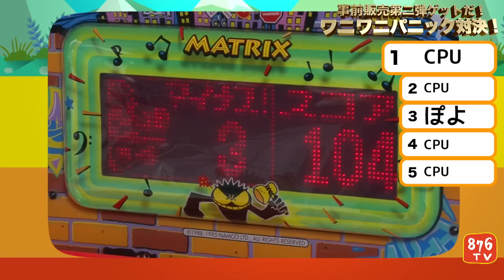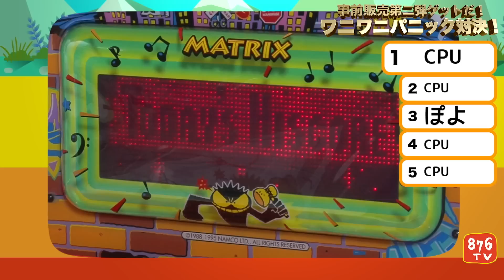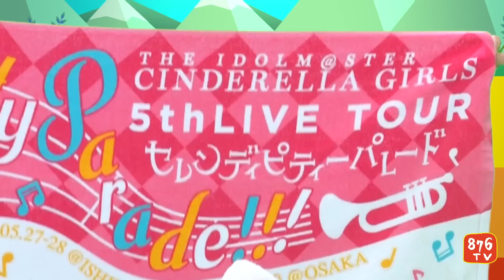ワニワニパニック で アイマス声優が対決!シンデレラガールズ 5th LIVE TOURグッズ事前販売第二弾【ララビットステーション】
▼事前販売第二弾受付開始!アイドルマスター

▼アイマス声優が教える プロデューサー入門! シンデレラガールズ 5th LIVE TOURグッズ事前販売第二弾【ララビットステーション】

▼緊急!アイドルマスター シンデレラガールズ LIVE 限定グッズを見逃すな!【ララビットステーション】

▼限定ライブグッズ情報をゲット!アイドルマスターシンデレラガールズ【ララビットステーション】

【ララビットステーションの動画はコチラ】

みんなララビットに会員登録してね!

876TV(ばんなむてぃーびぃー)では、
「News」「アソビ」「教育」
の3カテゴリーを切り口とした
ゲームの枠に捉われないエンターテイメント溢れる
動画を毎日お届けします!!

▼876TV公式Instagramも更新中!

▼876TVとは?